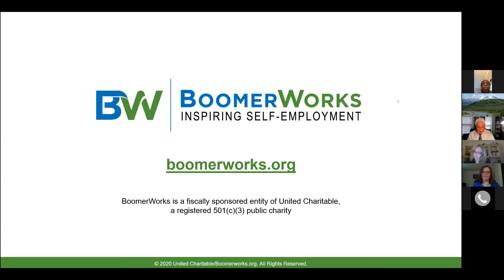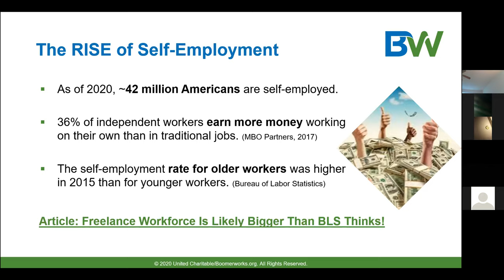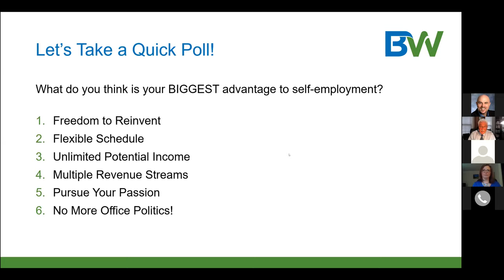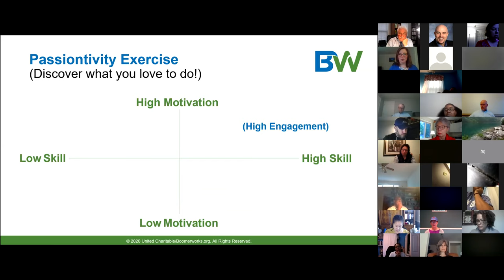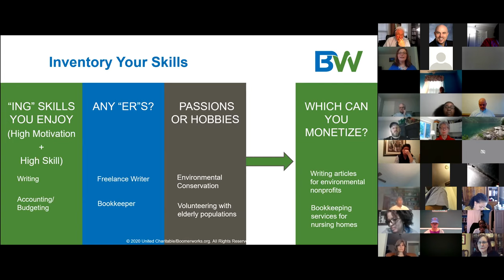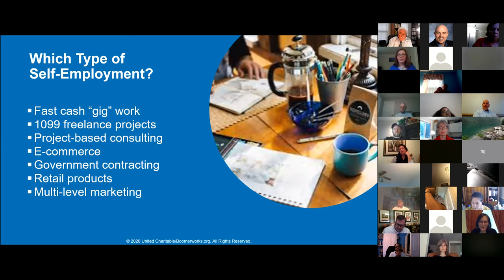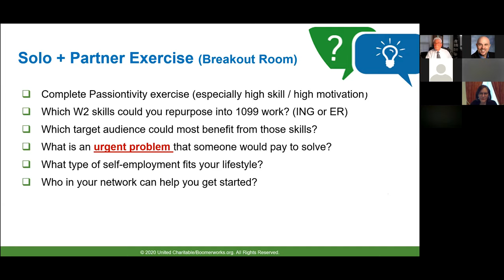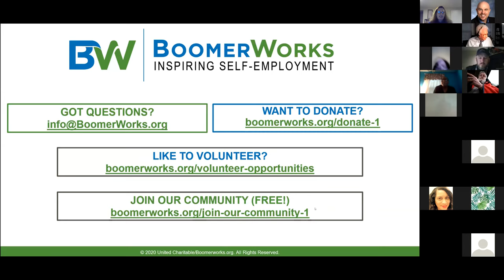Intro to Self-Employment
In this DISCOVERY session, you'll learn how to generate income now through freelance work or small business ownership. Session facilitators share how to shift your mindset and skillset to create an offer that exploits the talents you already have. They will discuss the pros and cons of self-employment as well as the basic steps required in exploring this journey. Several resources are shared throughout. The PowerPoint presentation is available on the BoomerWorks